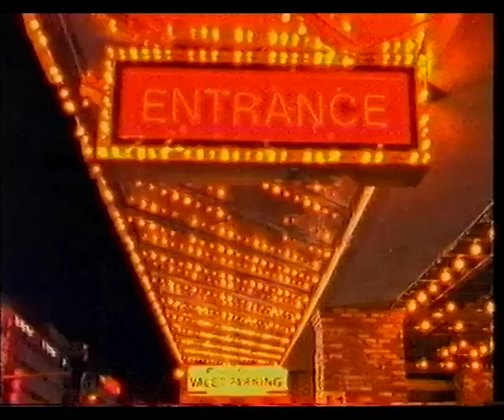The Chart Show top ten (4th february 1989)